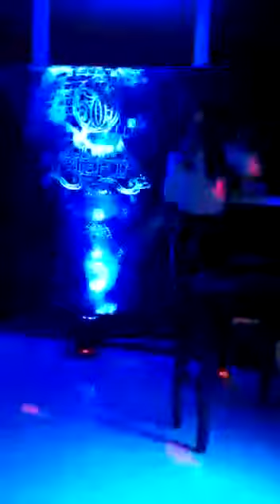Romy Angel - San Pedro 2018